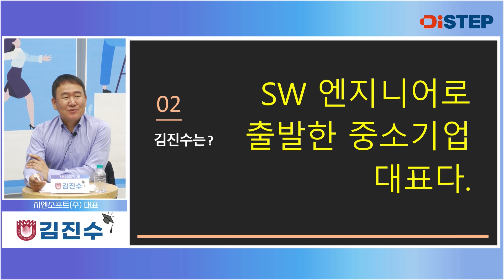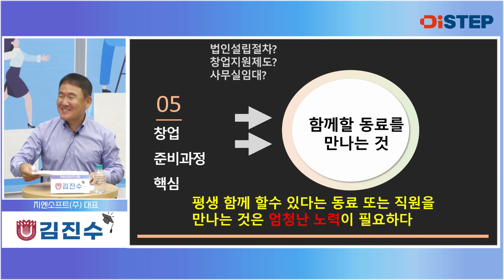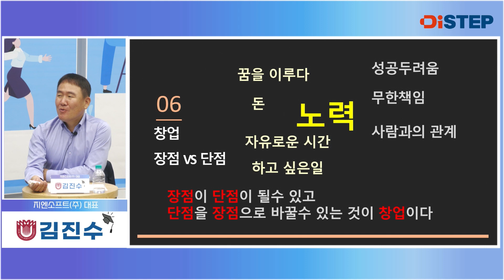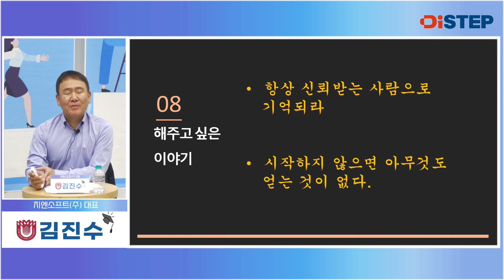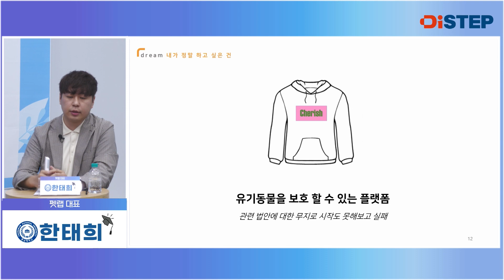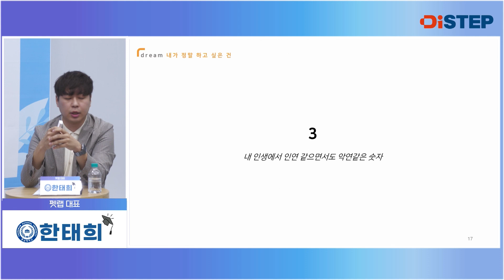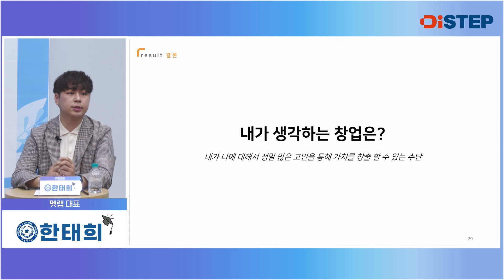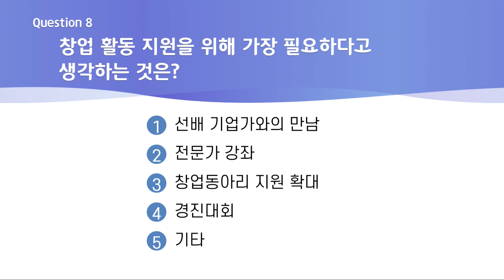DISTEP창업특강 3회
22년 9월 27일
후배들의 가슴을 뛰게하는 기업가 선배들의 진짜 창업 이야기
지엔소프트 김진수 대표
펫랩 한태희 대표